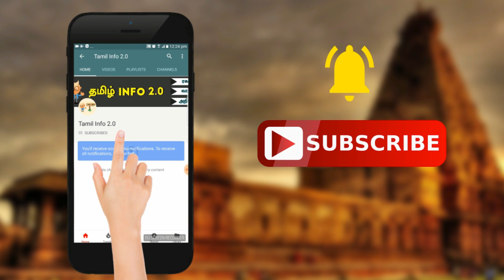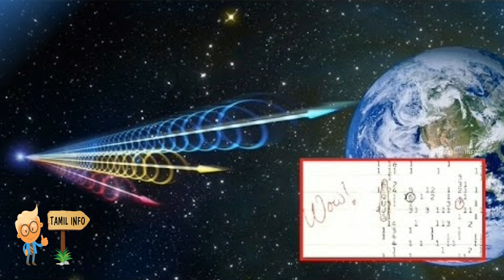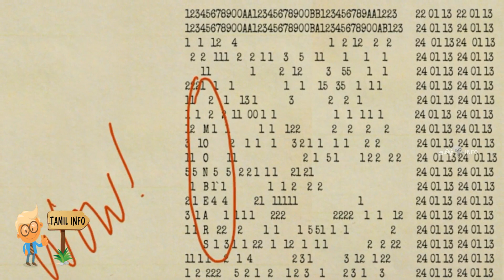வேற்று கிரகத்தில் இருந்து வந்த இந்த WOW Signal பற்றி தெரியுமா?(Aliens) - Tamil Info 2.0